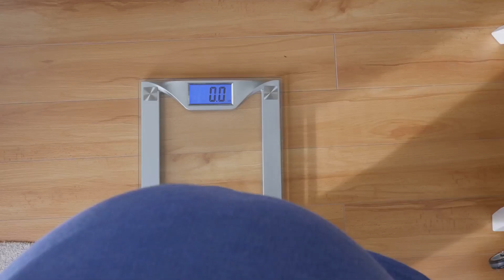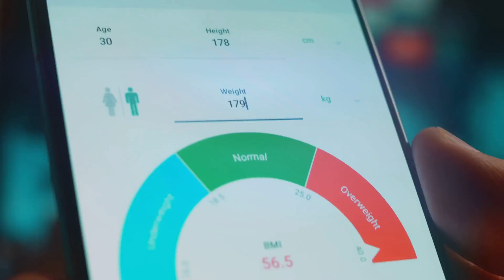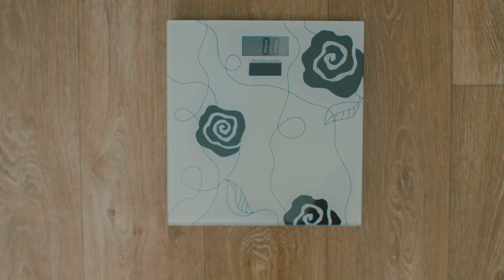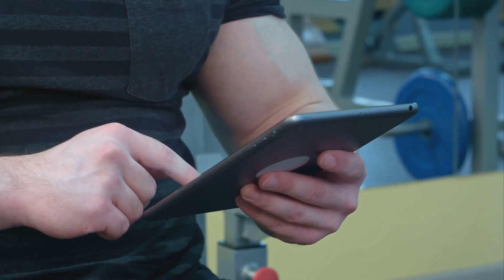Bulking For Muscle Growth Is Dead (New Study Explained)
If you're ready to take the first step towards a healthier, happier you, we invite you to schedule a coaching call. Together, we'll discuss your goals, assess your needs, and outline a personalized coaching plan designed to help you reach new heights of health and fitness.

Don't wait any longer to invest in yourself. Let's embark on this transformative journey together!

Discover the truth behind muscle growth without excessive bulking in our deep-dive analysis! 🏋️‍♂️💪 This video unpacks the latest research challenging traditional bulking methods, revealing how you can achieve a lean, muscular physique without piling on unnecessary fat. We explore the science of optimal caloric intake, muscle protein synthesis, and the delicate balance of mass gains and strategic cuts.

Learn how to calculate your basal metabolic rate (BMR) to tailor your diet for maximum muscle growth with minimal fat gain, and understand the significance of your body fat set point in shaping your body composition goals. Whether you're permabulking or cycling calories, get the insights you need to refine your approach to bulking.

Ready to enhance your physique intelligently? Watch now for actionable strategies and real science to help you build a balanced, healthy body.

Welcome to Vigor Vision, your go-to destination for all things fitness and health! Our channel is dedicated to helping you achieve your fitness goals and live a healthier, more active lifestyle. From workout routines and nutrition tips to expert advice and motivational content, we've got everything you need to get in shape and feel your best.

OUTLINE:
00:00:00
The End of Bulking?

00:01:23
The Calorie Surplus Equation

00:02:27
A Sustainable Approach?

00:03:42
Finding Your Ideal Intake

00:04:50
The Weight and Wellness Connection

00:05:41
Unpacking Body Fat Set Points

00:06:49
Balancing Mass Gains and Cuts

00:07:48
New Research, New Insights

00:08:56
Rethinking Your Muscle Building Strategy

00:10:03
Embracing Smarter Growth